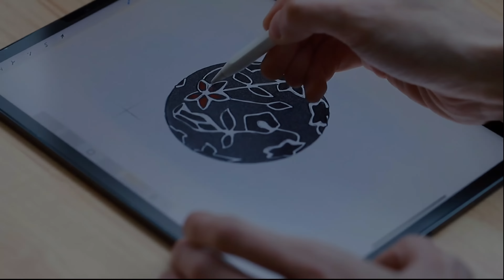Unveil Elegance: Singapore Airlines Batik Motif Earrings by Pearly Lustre ✨🛫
Experience the allure of the round sphere earrings, where the timeless elegance of Singapore Airlines Batik Motif harmoniously merges with the graceful allure of round geometry. Every curve and detail of this remarkable piece represents the seamless connectivity of Singapore Airlines. Exclusively for KrisShop.